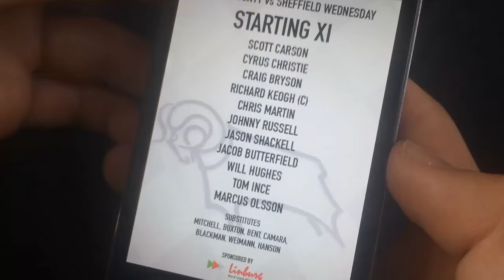DERBY 1-1 SHEFFIELD WEDNESDAY - VLOG! (13.04.16)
Me and my friend Alex went to watch the Derby vs Sheffield Wednesday game. I would say it was eventful and we just edged it and deserved to win as a whole but Martin is very wasteful and a moment of magic from Barry Bannan could have won it for them if not super Dazza Bent! Good game, and let's look to beat Ipswich in our final home game of the season in a couple of weeks! :D

Szymon :)